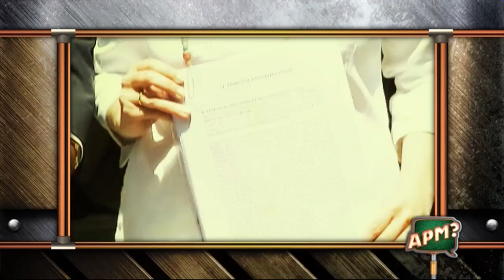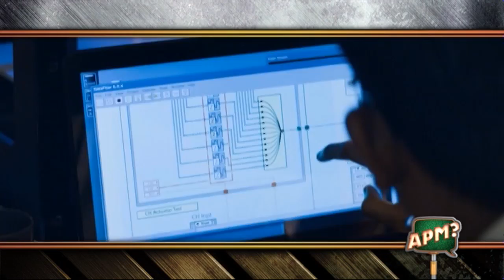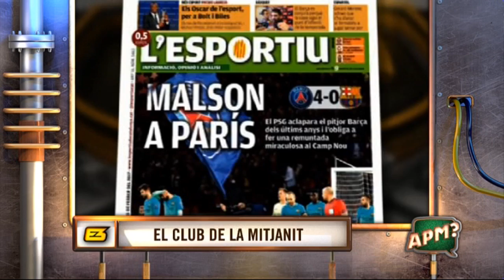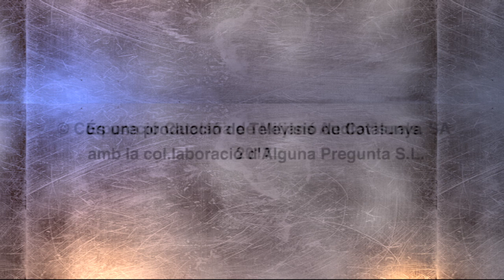APM? Extra CAPÍTOL 398 - 21/05/2017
El millor d’“El club de la mitjanit”, a l’”APM? Extra”
Aquest diumenge fem una selecció d’alguns dels moments més divertits de l’espai presentat per Francesc Garriga. Els col·laboradors d’aquest programa esportiu són capaços de qualsevol cosa per aconseguir un minut de glòria.
A més, us portem un avanç de la pel·lícula “Chappie”. El protagonista és un robot creat per fer complir les lleis, però és evident que en aquest cas alguna cosa ha fallat. També revisarem un dels clàssics: “Bonanza”. I farem l’última i definitiva compilació de galls de Manel Navarro, l’exitós representant d’Espanya a l’últim Festival d’Eurovisió.